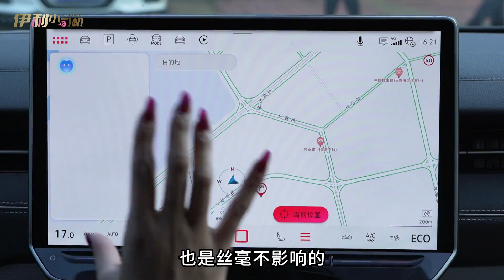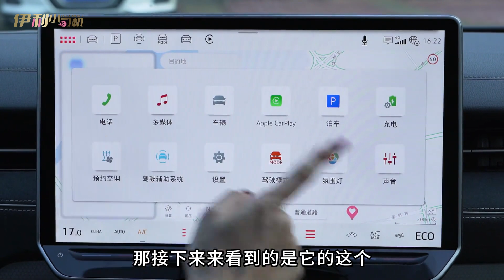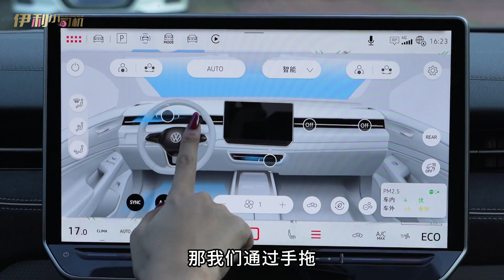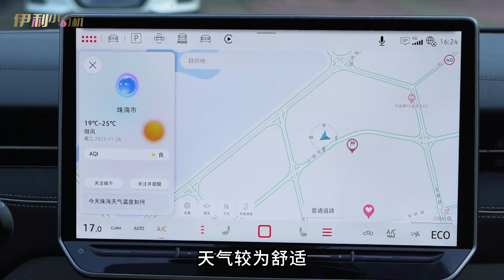伊利试驾ID.7 VIZZION，这个大众很小众？